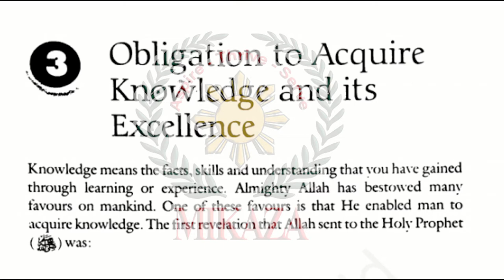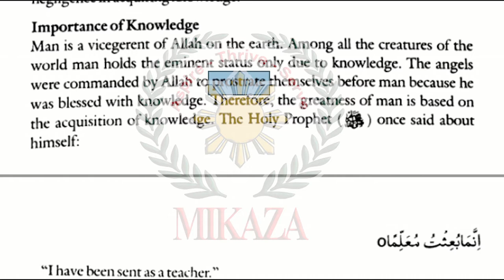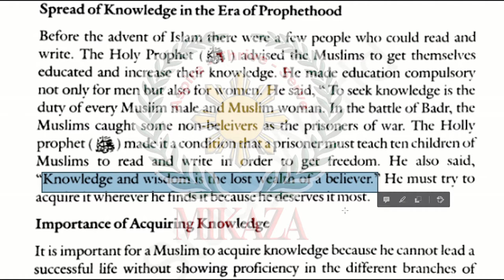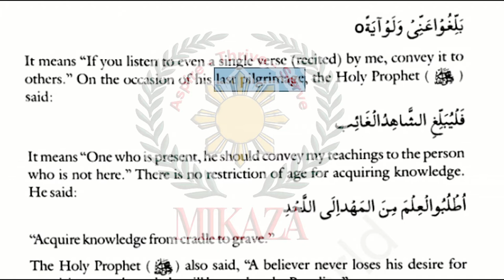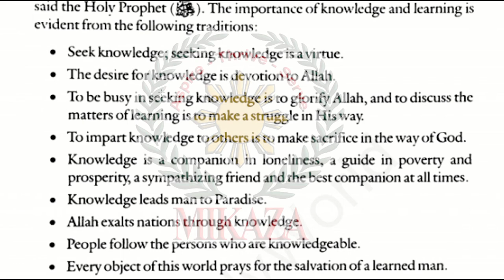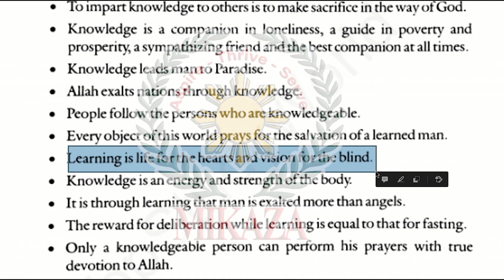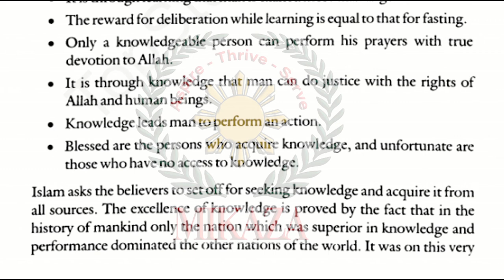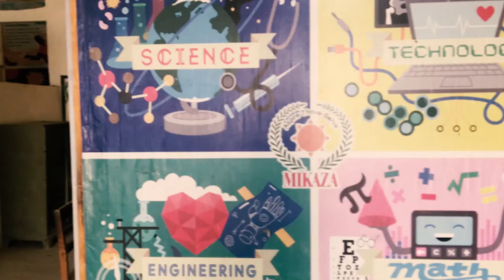Obligation to Acquire Knowledge and Its Excellence | Islamiyat | MIKAZA Phil Pak School Khairpur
In this video, we will cover why acquiring knowledge has been made obligatory and what is the excellence of knowledge.

Are you ready to experience the most innovative way of learning Islamiyat?